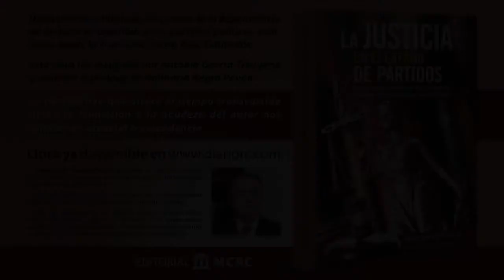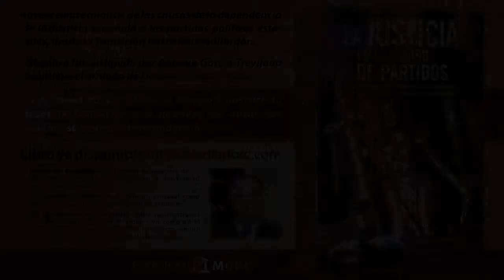Delgado, ratificada por el Supremo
Pedro Manuel González, autor del libro «La Justicia en el Estado de partidos», en el capítulo nº 80 de «La lucha por el derecho», analiza la desestimación  del Tribunal Supremo a la demanda contra la idoneidad de Dolores Delgado como fiscal general del Estado. Dicha demanda ha sido presentada por el PP y Vox.